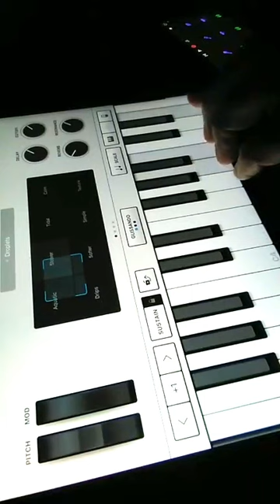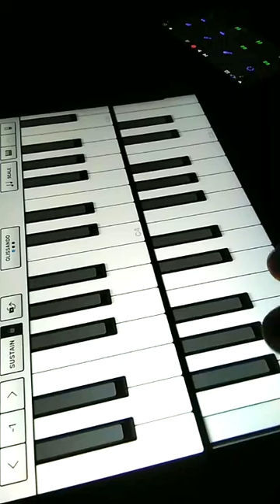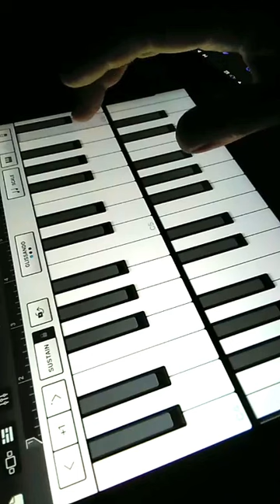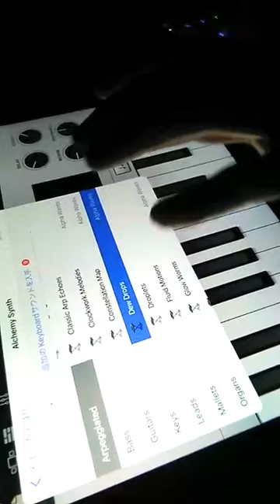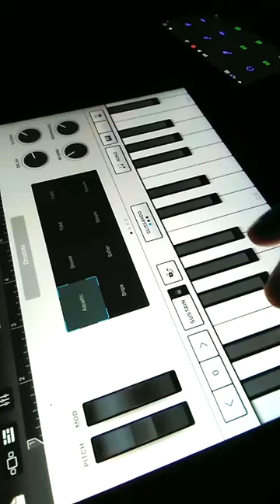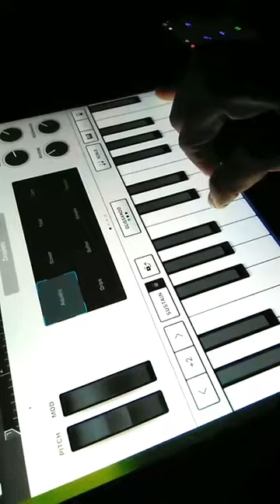Live on Instagram January 27th 2023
GarageBand
Keyboard /Alchemy Synth/ Arpeggiated/ Droplets
Keyboard /Alchemy Synth/ Arpeggiated/ /Dew Drops
Drums/ Percussion /Studio